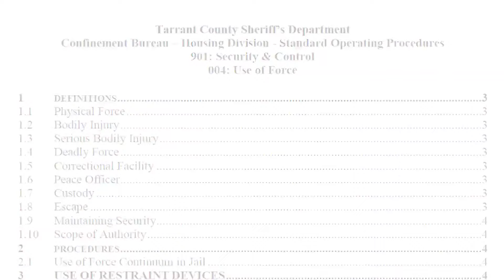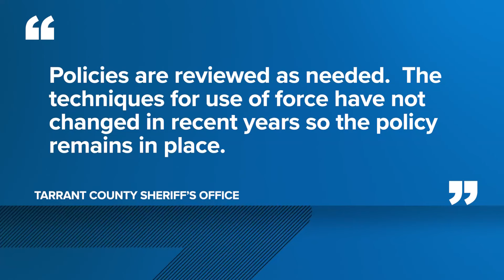There's a new push to change the use-of-force policy at the Tarrant County Jail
The rules haven't changed in 15 years. And now two jailers are facing murder charges after an inmate died.